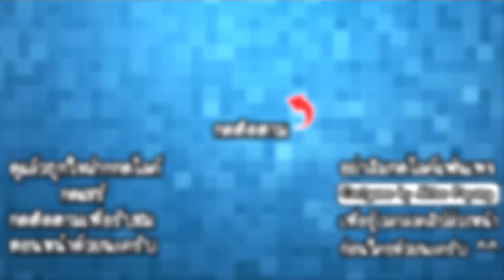ANTS.io - ฝูงมดรุมเขมือบเหล่าแมลง!! [ เกมส์มือถือ ]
ในวันนี้เราก็อยู่กับเกมแนวมดๆแสนสนุกกันอีกแล้ว โดยที่เกมนี้เราจะได้เขมือบอาหารและแมลงต่างๆเพื่อฟักไข่ขยายฝูงของเราให้ใหญ่โต และใช้ในการต่อสู้กับแมลงและมดฝูงอื่นๆกันนะครับ ถ้าพร้อมแล้วไปรับชมกันได้เลย!!

Developer : Pterodactyl Games

CPU : Core i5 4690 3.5GHz
Mainboard : MSI H97 - GAMING 3
RAM : 16GB DDR3 1600 KINGSTON
SSD : 120GB KINGSTON SV3
HD : 1TB WD SATAlll
VGA: MSI GEFORCE GTX 960 ARMOR
CASE : DEEPCOOL TESSERACT
POWER SUPPLY : FSP HYPER M 600W
DVD : LITE-ON
Windows 8.1

Monitor : LG IPS 24MP57 ขนาด 24นิ้ว
Mouse : MSI DS100
Keyboard : MD-KB338
Microphone : KEENION KOS-203
Headset : Dragonic wyvern